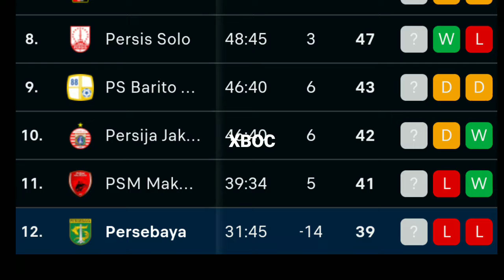DONE DEAL? PERSIJA AKAN MENDATANGKAN TIGA BEK LIGA 1‼️DEMI MUSIM DEPAN